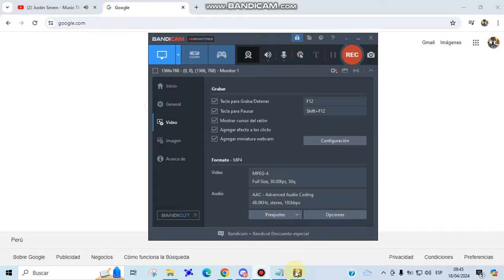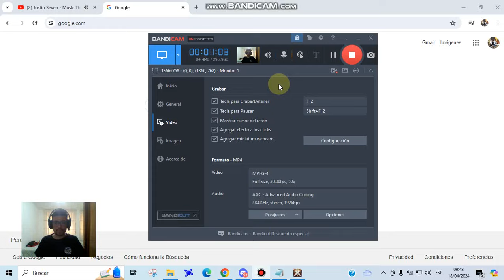SUBIENDO 2 cuentas en refinamiento de piel T6 del 0 al 80 ambas ALBION ONLINE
RESULTADOS:
Inventario inicial : 72,700,000
Inventario final: 77,200,000
Costo de producción: 327,000
Ganancia= (77,200,000-(72,700,000+327,000) = 4,173,000
Spec ganada: 1era acc= 80 spec ; 2da acc= 75spec.